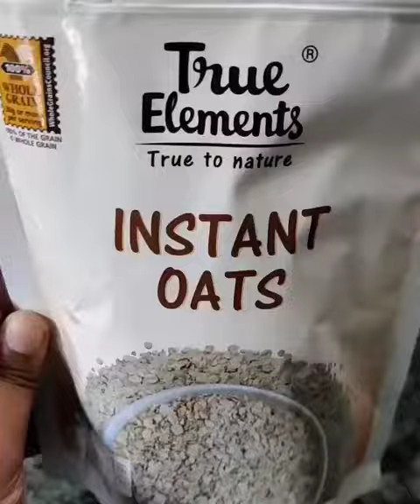Oats Paddu | Oats Paniyaram | Oats Aappe | OatsPaddu | Instant Oats Recipe |True Elements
If you love paniyram as much as we do here is an instant recipe for you. No need to ferment the batter and this one has added health benefit of oats too!